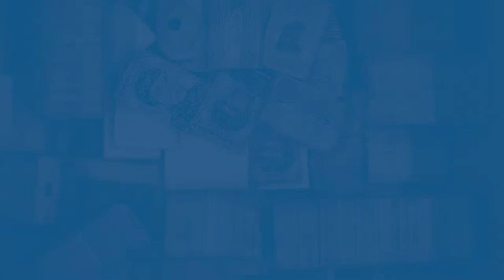UNCONVERSATION (Trailer)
UNCONVERSATION | goekhan erdogan | magnus fliesberg

Magnus Fliesberg: »Astral weeks« are 48 paintings (acrylic on panel with size 30x21 cm). They were all painted during february-may 2013 as a tribute to the same album by Van Morrison released in 1968. An album as beautiful as life itself...

Goekhan Erdogan: my basal practice could be described as a disjunction between the production of self portraits and processes of formalistic art. The concept explores the social construction of a face and its utilization within certain subject matters.

An exhibition with works by Goekhan Erdogan and Magnus Fliesberg curated by Vládmir Combre de Sena. At the vernissage speaks Eugen El.

The artists will be present
Admission free

Opening SEPT 5/2014 - 7 pm
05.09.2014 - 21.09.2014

Opening Hours
Ausstellungsraum EULENGASSE
Seckbacher Landstraße 16
tues 15-18 h · thurs 17-21 h
fri 15-18 h · sun 15-19 h